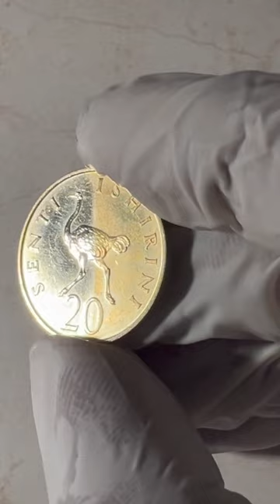Welcome to tanzania 🇹🇿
Issuer Tanzania
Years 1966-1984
Value 20 Senti
0.20 TZS = PKR 0.022
Currency Shilling (1966-date)
Composition Nickel brass (79% Copper, 20% Zinc, 1% Nickel)
Shape Round
Technique Milled
Orientation Medal alignment ↑↑
Obverse
Julius Nyerere's Portrait to left.

Script: Latin

Lettering:
TANZANIA 1975
RAIS WA KWANZA

Translation: First president

Engraver: Christopher Ironside Read more on Wikipedia

Reverse
Ostrich walking to left.
Binomial Name: Struthio camelus.

Script: Latin

Lettering:
SENTI ISHIRINI
20

Translation:
TWENTY SENTI
20

Edge
Smooth